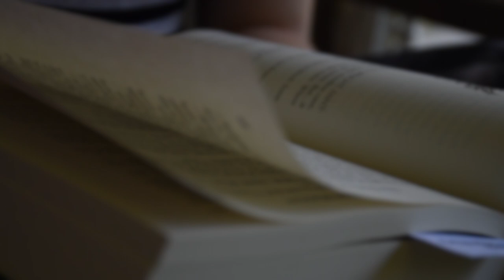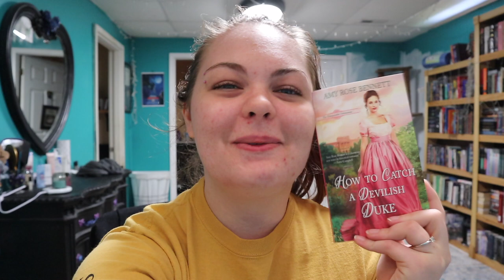Book Hangover + Romance novels | Reading Vlog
This is a reading vlog from April 14th to April 21. I procrastinated editing all my videos which is why this is coming out so late.

✨LET’S CONNECT✨

✨BOOKS✨
▻Fae King's Series
▻How to Catch a Devilish Duke
▻How to Catch a Sinful Marquess

✨MUSIC✨
Song: Crowander- Acoustic Romance
Song: Go Down Moses Reprise